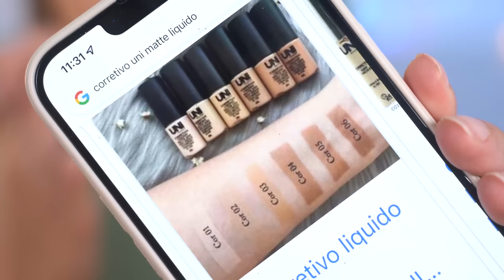TESTEI SÓ UNI MAKEUP da 25 de MARÇO | Corretivo de 9 reais, primer, paleta de sombras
Hello povo! Nas minha ultima ida pra 25 de março aproveitei pra trazer alguns produtos novos da UNI MAKEUP :)

Capítulos:
00:00 Hello povo
00:30 Paleta de Sombra - Sunset Mykonos - Uni Makeup
07:47 Glow Primer - Uni Makeup
09:26 Corretivo Liquido Matte 24H - Uni Makeup
12:35 Lips no Drama - Demaquilante Labial - Uni Makeup
15:17 Radiance Lips Gloss - Uni Makeup